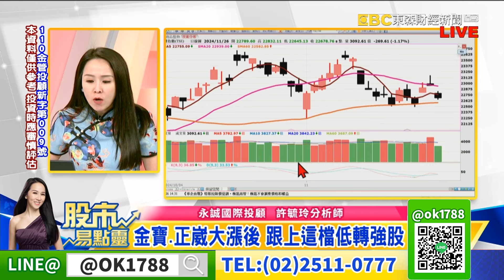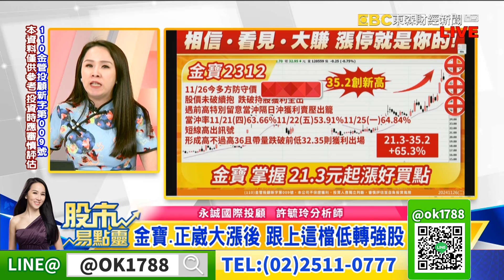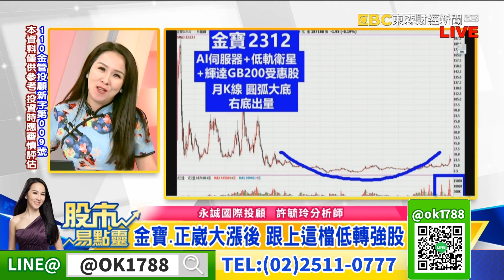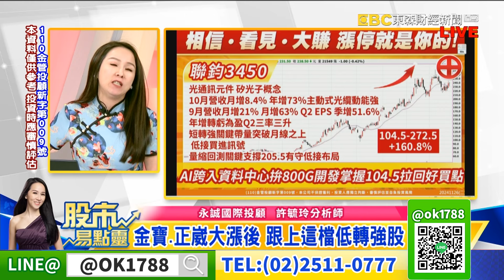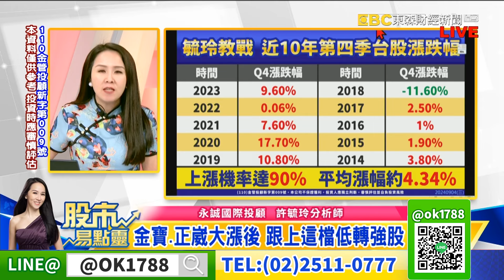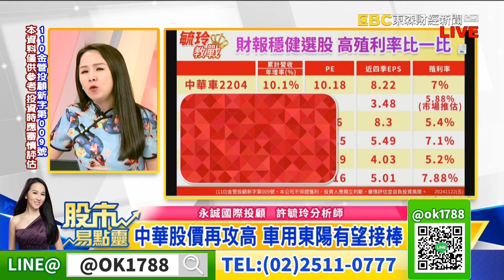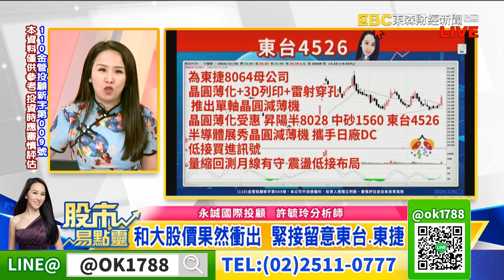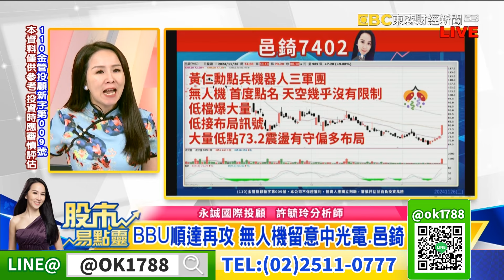輝達黃仁勳點名 機器人 無人機 車用 和大 高鋒 鎖定它 ! 金寶 正崴 大漲後 這檔低轉強股務必跟上｜股市易點靈 許毓玲 分析師｜20241126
輝達黃仁勳點名 機器人 無人機 車用  和大 高鋒 鎖定它 !  金寶 正崴 大漲後 這檔低轉強股務必跟上
金寶掌握絕佳起漲買點  英業達隨時轉強再攻
中華股價再度攻高 車用東陽有望接棒
和大股價果然衝出  緊接留意位階低的東台東捷
BBU洗刷大 順達再攻 無人機留意中光電邑錡
複製金寶神達正崴大漲模式 快進快出168 先成功再起算